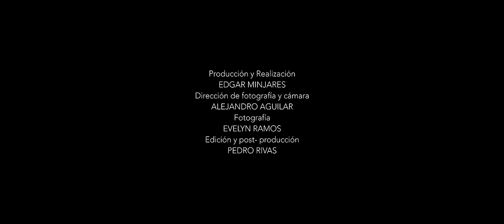Pancho Barraza & Edwin Luna - Mi Amor Sin Ella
Pachy & RB Music  Presenta:

Artista: Pancho Barraza & Edwin Luna "La Trakalosa"
Tema: Mi Amor Sin Ella
Disquera: Pachy's & RB Music
Compositor: Francisco Javier Barraza Rodriguez

ESCUCHALO AQUIÍ ▶

Letra de la Canción:

Cuando Yo creia
que no había soledad
mas lejos te tenia de mi.

Cuando yo pensaba
que tu eras mas feliz,
mas te alejabas de mi.

Ahora solo me encuentro
en un mar de penas
y me pregunto:
¿Dónde estas?
Con quien sera
que ha llegado la soledad
si a mí me quiere destrozar.

A donde va mi amor sin ella,
con el recuerdo que siempre la ame.
se ira buscando una esperanza
para ser feliz,
que dios te ayude amor
igual que ami.

para ser feliz,
igual que ami.